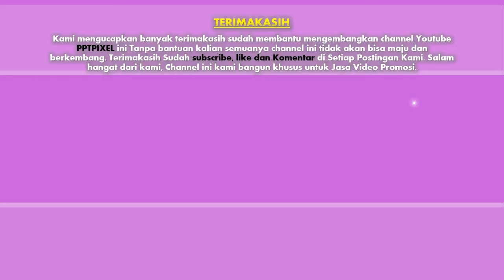Jasa video animasi undangan Ulang Tahun Bos, Undangan Wedding whiteboard, akad nikah, Ultah, Acara